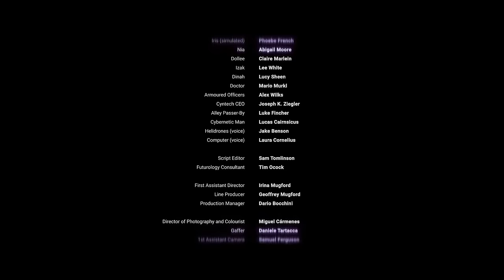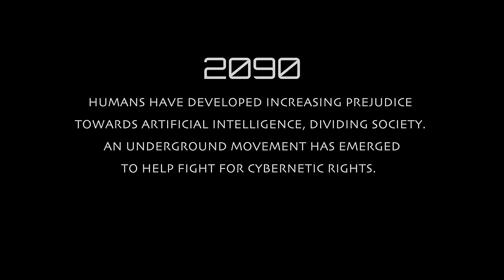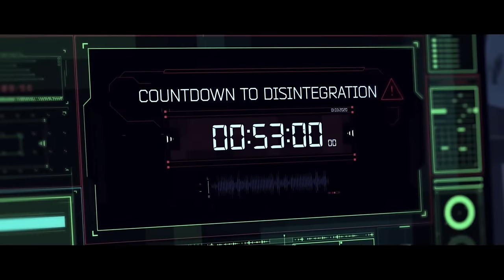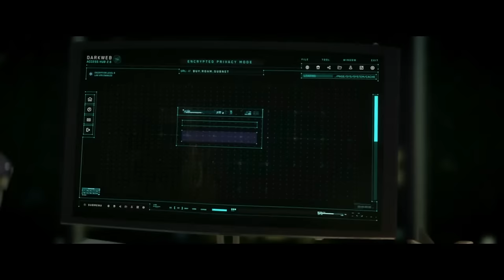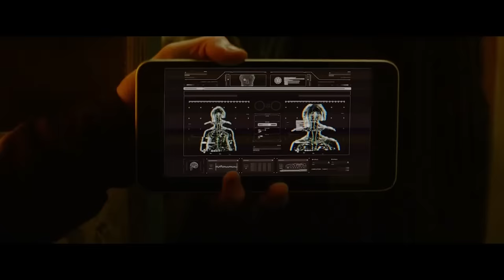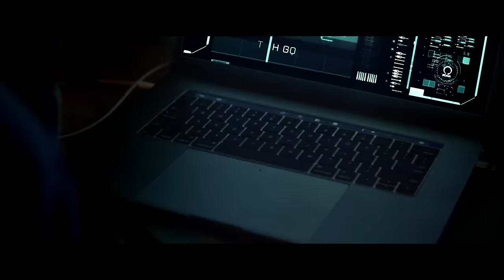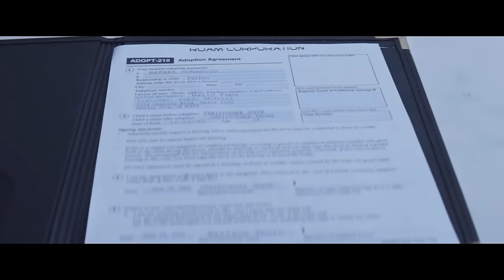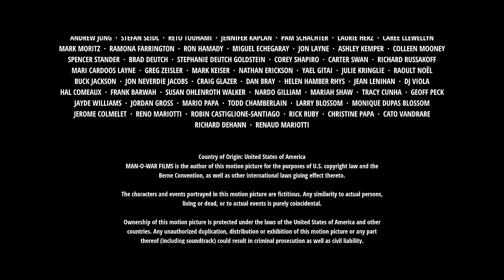The DUST Files "Cyberpunk Vol. 1"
The perfect pregame to your Matrix and Blade Runner movie night. -

"Cyberpunk Vol. 1" Features:
"Venus" by Andrew McGee
"AUTONOMOUS" by Joe Sill
"Red String of Fate" by Lovina Yavari
"ROAM: Rider Of Another Mortal" by David Jung